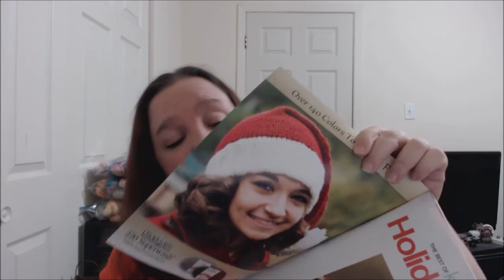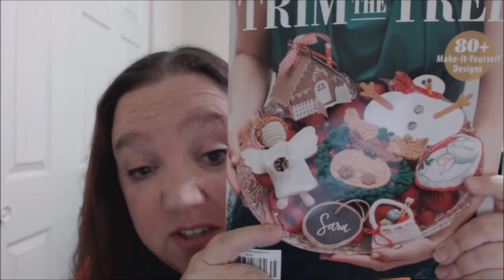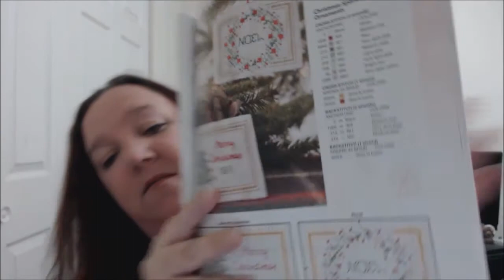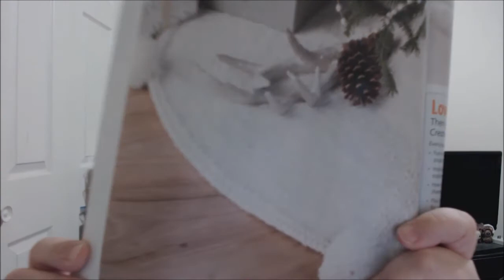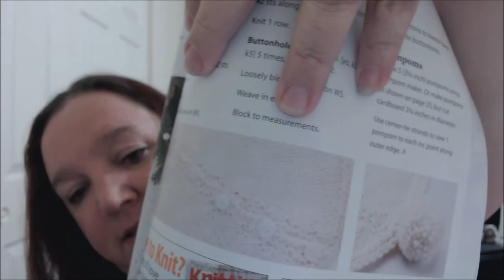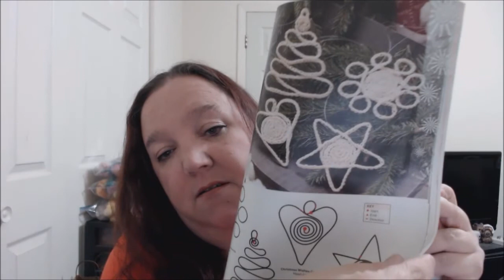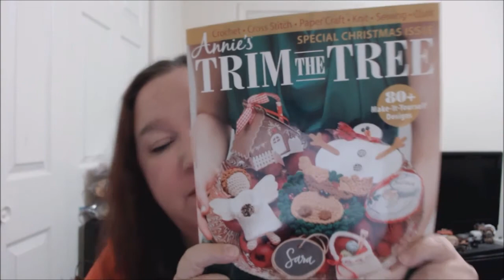The Crafty Momma Podcast Episode 24: New MAL!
Thank you for joining me for episode 24.  In this episode I talk about what I am working on, Christmas patterns, a new knit-along and much more.

Etsy Shop

Show Notes:

One Skein KAL winner announced as well as a Surprise Giveaway!

FO

WIPS

My First Pattern - not finished or named

Yarn and Shops I mentioned:
Manos del Uruguay- Pastel Tiza,
Iris Yarns - Birthday cake , Plum Fancy
Amber’s Yarn Shop - Moss Mountains

Knitting Books I Mentioned:
Within: Knitting Patterns to Warm the Soul

KALs I talked about:

One Skein KAL - Crafty Momma Designz
All Socks all the time KAL - Crafty Momma Designz
Winter is Coming MAL (coming soon) - Crafty Momma Designz

Moving to the Country KAL - The Girls In The Yarn Cafe

I hope you all enjoyed the podcast.

Until next time … Keep On Crafting!